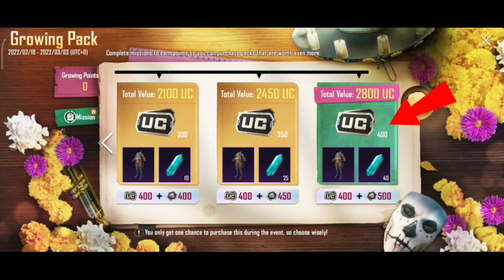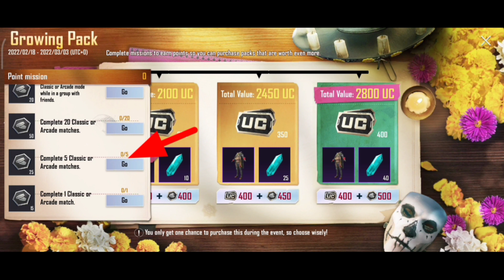M416 သေနတ် skin နဲ့ ၀တ်စုံးတစ်ထည် free အပိုင်ယူနည်းAungZayGaming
Video လေးကိုဆုံးအောင်ကြည့်ပေးတဲ့ သူငယ်ချင်းတွေအားလိုကို ကျေးဇူးအများကြီးတင်ပါတယ်